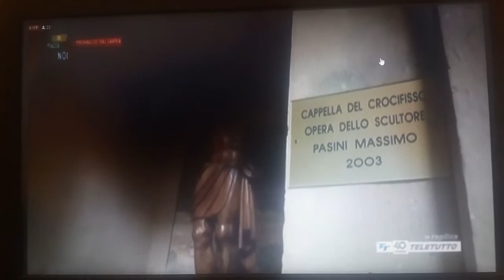la Pieve di Provaglio di Sotto - cenni storici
Provaglio Val Sabbia - Teletutto, 27 ottobre 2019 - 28 October 2019 16:02